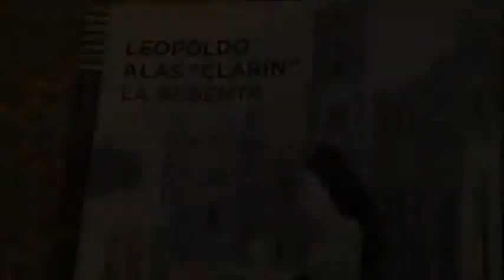45 La regenta 5K Masaracchio Ferraro Basilisco Moretti